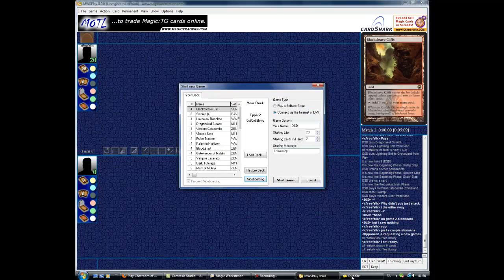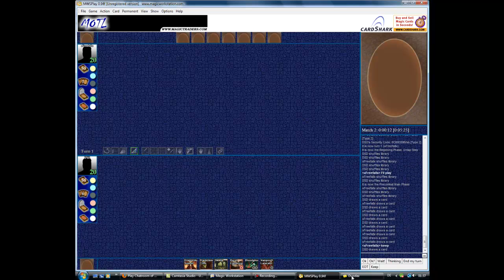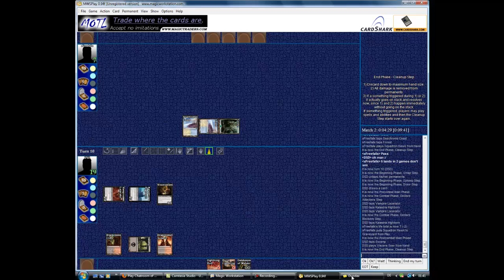Sideevent-Match 2 - Game 2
Nach dem erfolglosen Master habe ich mir noch einen Sideevent gegönnt. Dies ist Match 2, Spiel 2